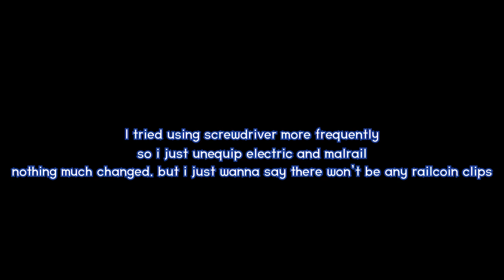cybergrind clips but i use screwdriver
thoughts on screwdriver :

i think it's fun to use weapon that u always dislike it.
and i still dislike it. i think nuke or railcoin does everything better and faster.

even juggling screw is not that fun or good. it's either target dies on impact or target has huge body to cover my sight, making it harder to aim toward next screw target in crowded dangerous arena.

not to mention it is projectile, not a hitscan. screw juggling against moving target is even more painful. it does good damage if you land it but... you can do such damage with other railcannon in faster, easier way...

and yes, this weapon does not give u style. so have fun with tons of hard damage.